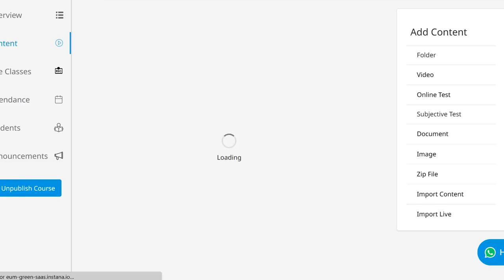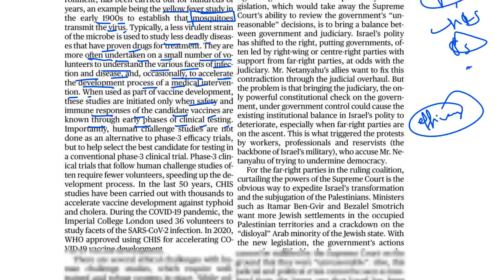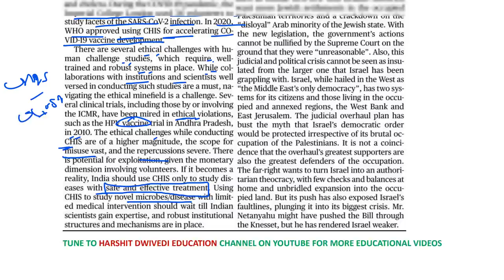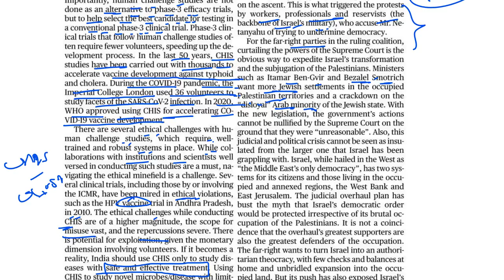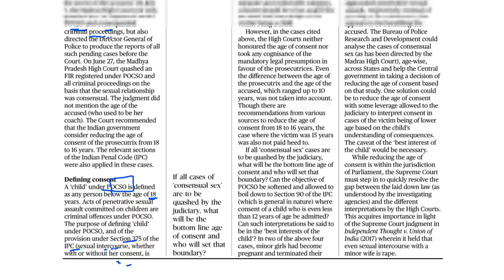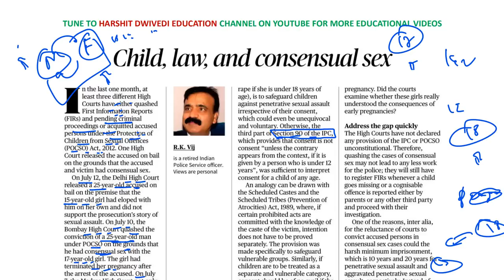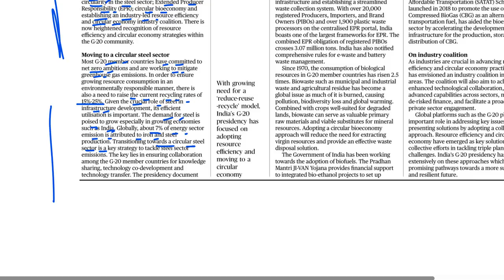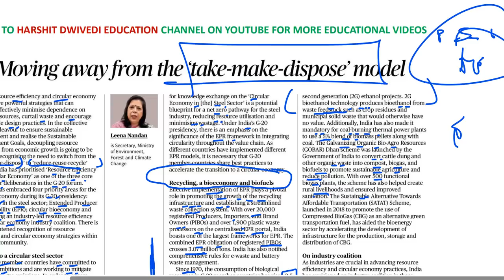26th July 2023 - Editorial Analysis + Daily General Awareness Articles by Harshit Dwivedi